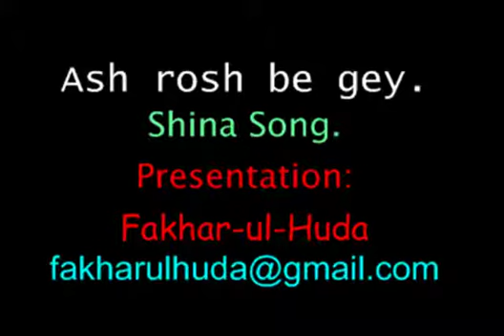Ash rosh be gey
Shina Song.
Pushto Song.
Presentation:
Fakhar-ul-Huda